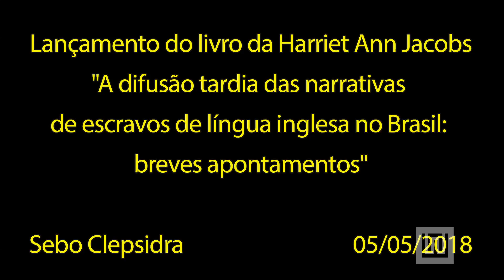A difusão tardia das narrativas de escravos no Brasil: breves apontamentos (Rafael B. Zin)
Palestra proferida na ocasião do lançamento do livro de Harriet Ann Jacobs. O vídeo foi gravado no Sebo Clepsidra (São Paulo) no dia 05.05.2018.
Nele, Rafael Balseiro Zin discute o surgimento de uma constelação internacional de textos sobre a experiência negra no século XIX, onde se situa tanto Jacobs quanto Maria Firmina dos Reis, Mary Prince e outras.

Gravação | Guilherme Henrique Nahes Alonso
Fala | Rafael Balseiro Zin
Agradecimentos | Sebo Clepsidra, Morpheus, Floyd, Cid.